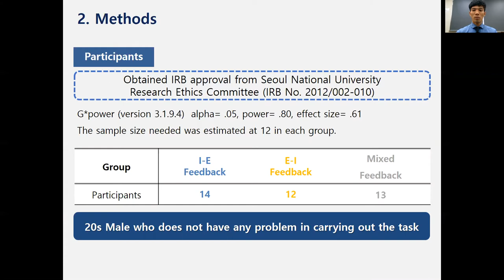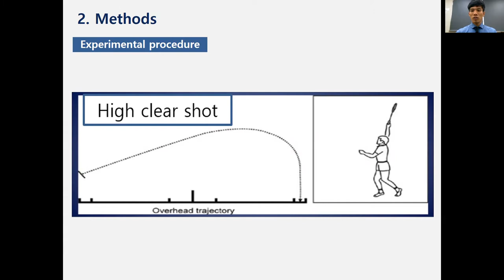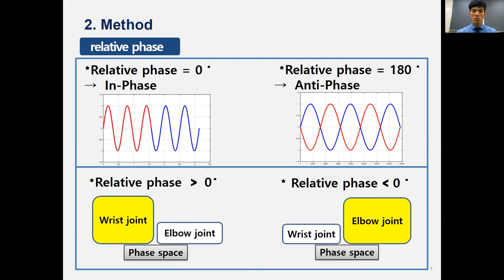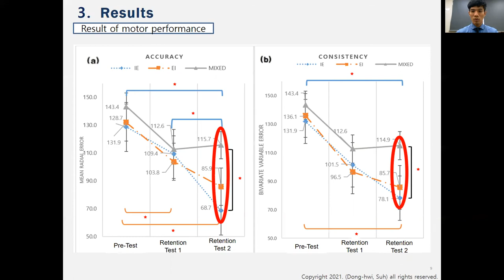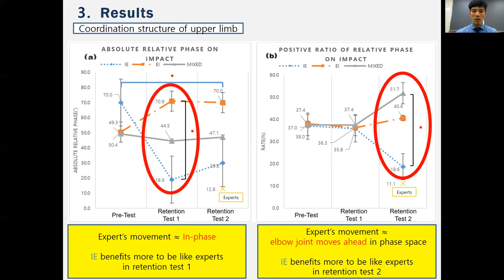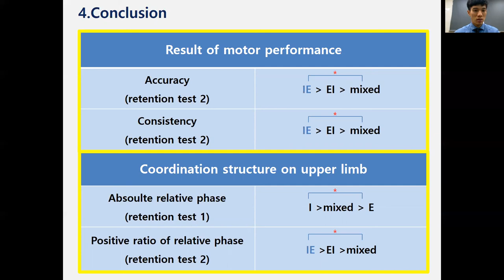Suh, D.H., et al., 2021 NASPSPA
2021 North American Society for the Psychology of Sport and Physical Activity_ conference.

Motor Learning and Control.

Learning effect of badminton stroke in accordance with attentional focus
주의집중에 따른 배드민턴 스트록의 학습 효과

Adviser : Seon jin, Kim¹.
Doctorate researcher : Dong-hwi, Suh¹., Hye jin, Seo¹., Jae uk, Jeong¹
Master researcher : Eun-hwi Jeong¹
¹: Seoul National University